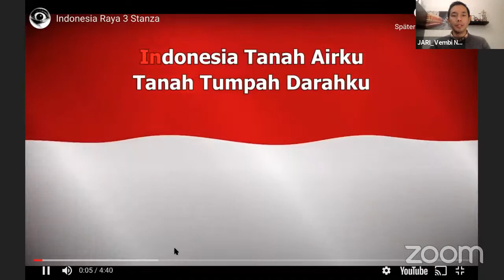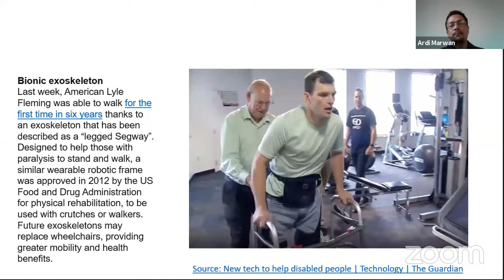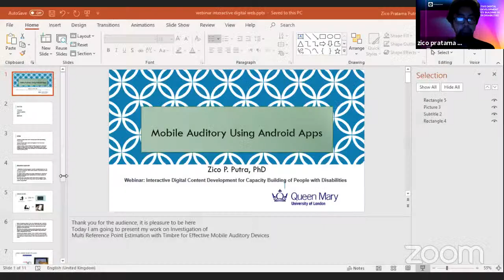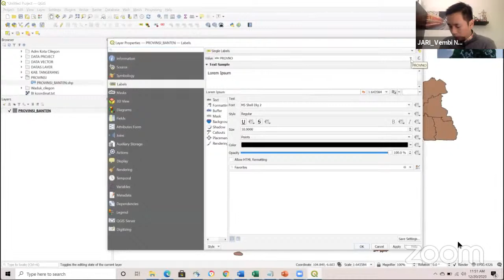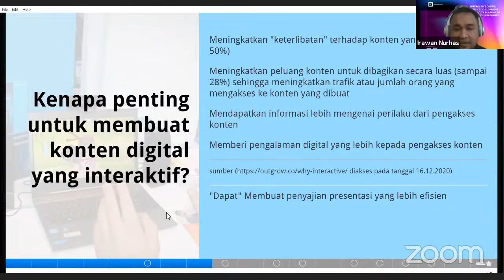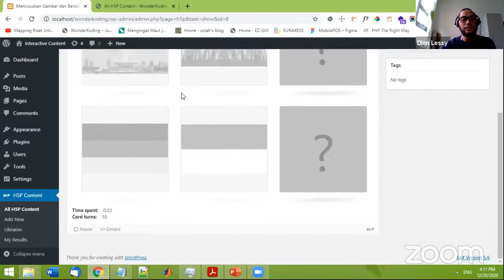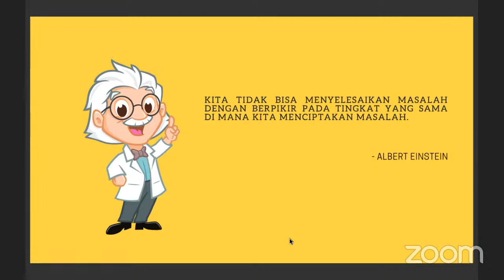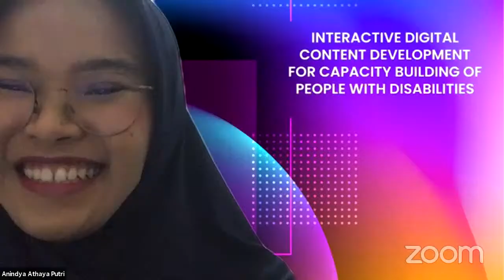Webinar: Interactive Digital